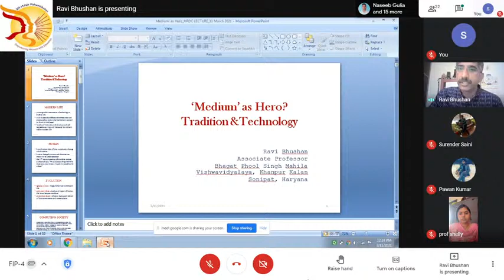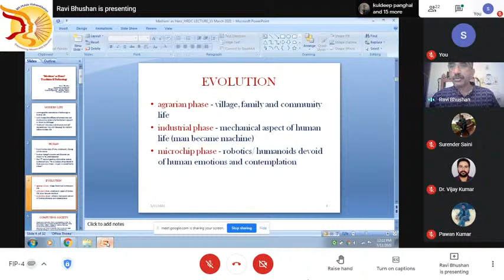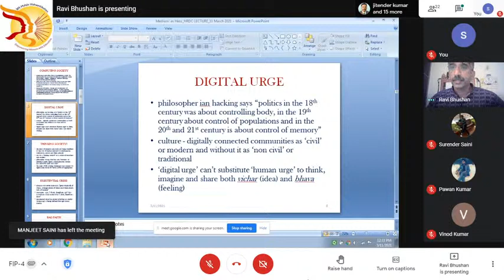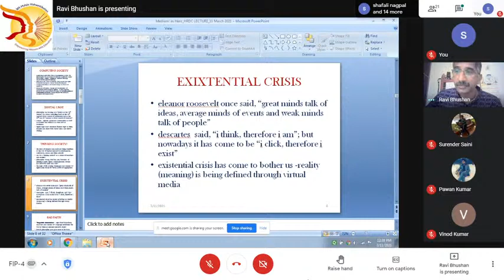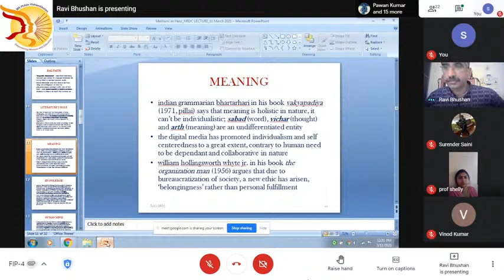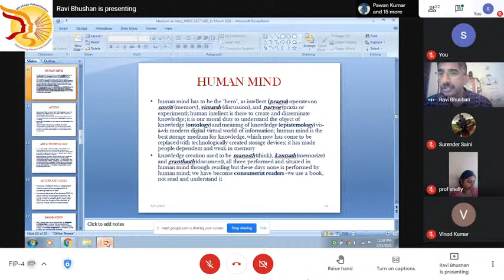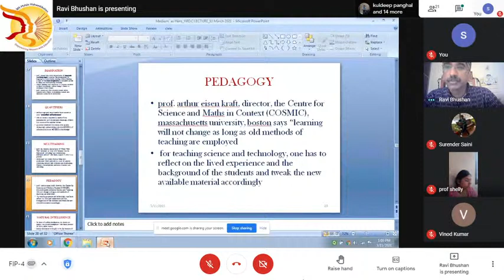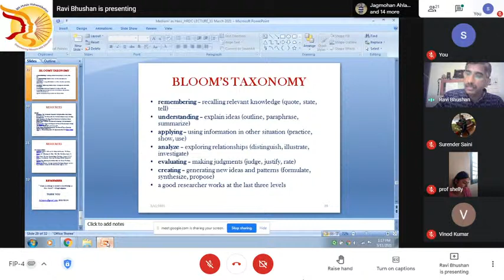FIP-4 , Session-1, Lecture Taken by Dr. Ravi Bhushan, 11/03/2021, Day-12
Faculty Induction program-4, Day-11, Date  11/3/2021 Organized by Bhagat Phool Singh Mahila Vidyalaya, Khanpur Kalan, Sonipat, Haryana